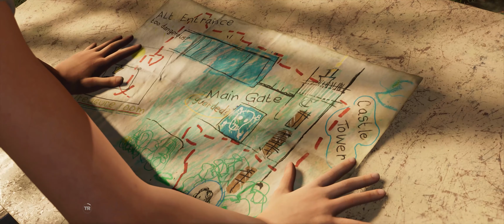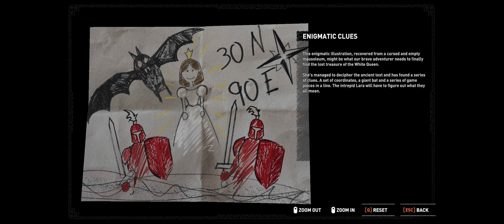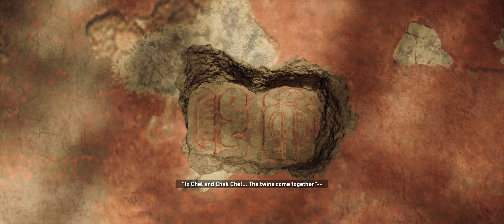Shadow of the Tomb Raider - Ultrawide Gameplay - 4K 60fps - Part 4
Final chapter of Lara’s origin as she is forged into the Tomb Raider she is destined to be. Combining the base game, all seven DLC challenge tombs, as well as all downloadable weapons, outfits, and skills.

Specs :
AMD Ryzen 5 5600X
Asus ROG Thor 850w Platinum
Acer Predator X34